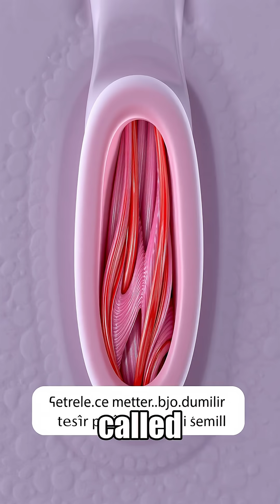Your Ancestors Gave You This Weird Reflex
Uncover the bizarre reason your body still has the goosebump reflex. It's an ancient survival mechanism that helped our furry relatives stay warm and intimidate predators.